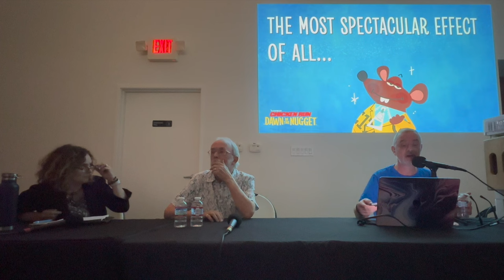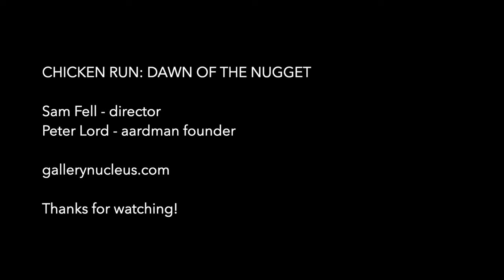Quarter Century Sequel? The Art of Chicken Run: Dawn of the Nugget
To celebrate the artists behind Aardman's Chicken Run: Dawn of the Nugget on Netflix. Nucleus hosted an artist panel with

Director - Sam Fell
Aardman co-founder - Peter Lord

Having exhibited both local artists and artists from abroad, and catering to an international customer base, we offer an extensive collection of original contemporary, illustrated, graphic, commercial, and narrative art - all of which are carefully catalogued on our website.

Always open to the public, we welcome art collectors and the general public alike to visit us.